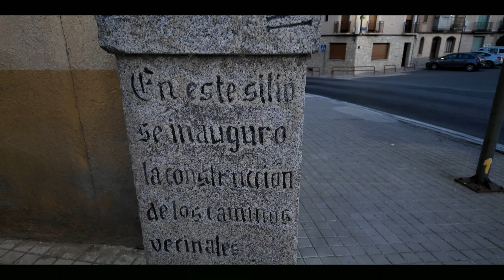Il Cammino di Madrid prima parte - Il Cammino di Santiago da Madrid a Finisterre 01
Prima parte di un racconto di viaggio durato un mese per le vie che portano a Santiago; il Cammino di Madrid è considerato una variante del Cammino Francese per Santiago de Compostela. Esso si snoda per più di 800km da Madrid a Finisterre ed entra nel "Camino Francés" a Sahagún dove c'è la possibilità di prendere una carta che attesta l'avvenuto cammino (la Sant'Ignazio) nell'albergue municipal Cluny.

Le tappe della prima parte
01:49 Madrid - Tres Cantos 26km
05:46 Tres Cantos - Manzanares el Real 26km
11:49 Manzanares el Real - Cercedilla 21km
16:30 Cercedilla - Segovia 31km
23:46 Segovia - Santa Maria la Real de Nieva 34km
28:35 Santa Maria la Real de Nieva - Coca 23km

Le riprese di questo video sono state realizzate con DJI Osmo Pocket 3